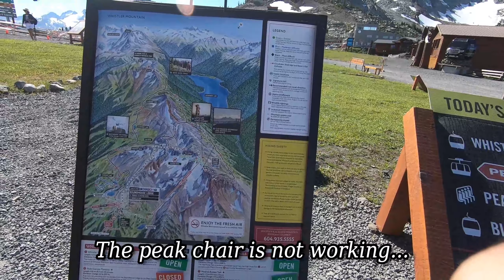Beautiful full bloom of alpine flowers on 【High Note Trail】at Whistler mountain BC Canada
【High note trail】
Location ; Whistler mountain
Trailhead ; Start from the peak
Difficulty ; Intermediate
One-way ; 9.5km
Time ; 4 hours
Season ; July-September

I have fish flown from Japan every week and being posted on my a Instagram, please have a look if you are interesting !!

cookpad usa CoozyLife